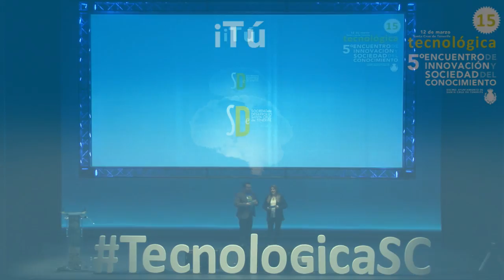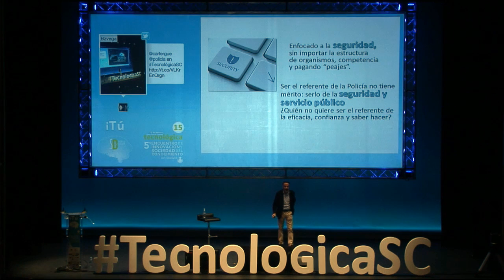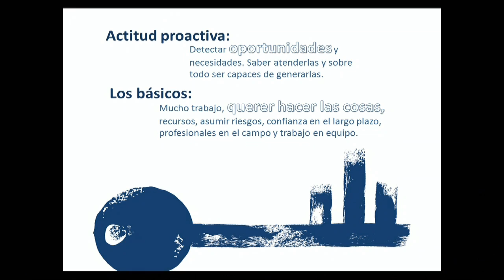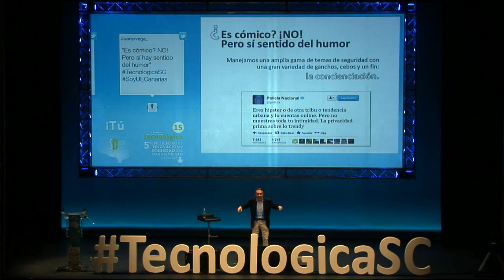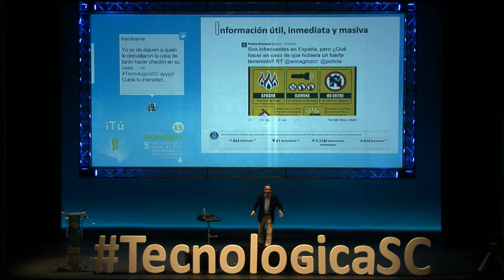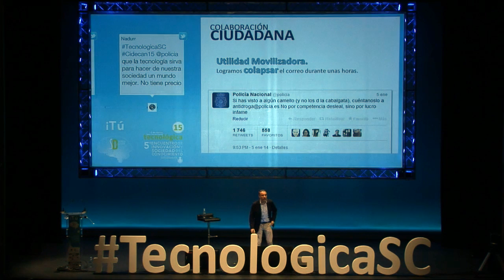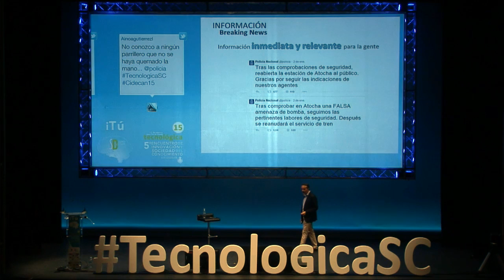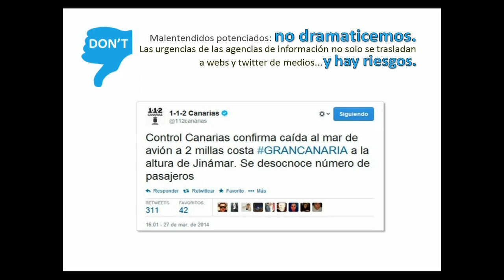Tecnológica 15: Carlos Fernández 'El lenguaje y los mensajes en Twitter'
Charla de Carlos Fernández @cafergue durante Tecnológica15, tecnologicasc, V Encuentro de Innovación y Sociedad del Conocimiento, que tuvo lugar el 12 de marzo de 2015 en Santa Cruz de Tenerife